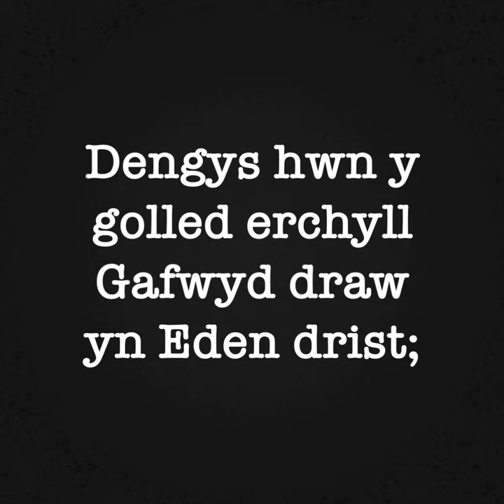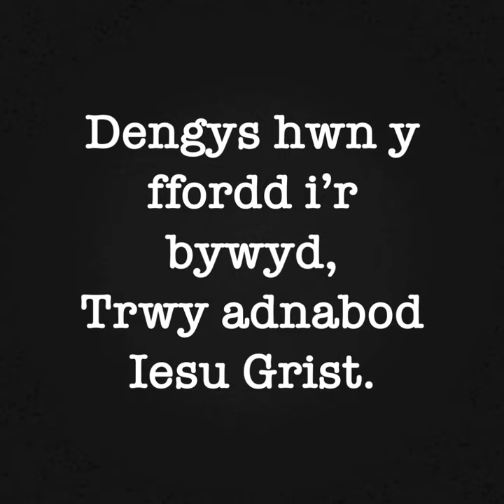284 Dyma Feibl annwyl Iesu (Rousseau)